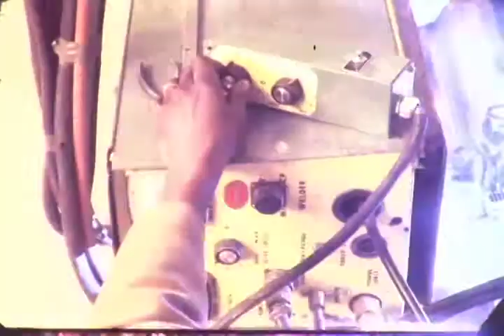F 1616 General Dynamics/Convair Charleston Sphere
Construction of the LNG Sphere